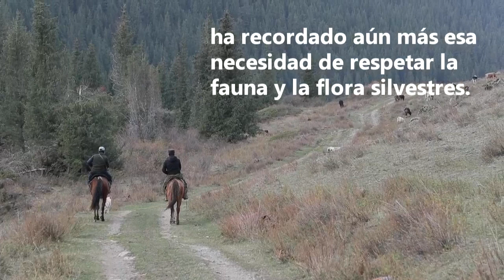El leopardo de las nieves, el fantasma de las montañas que pierde su hábitat natural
El cambio climático ha reducido el hábitat del leopardo de las nieves, especie amenazada de Asia Central, y también los pastos de las comunidades ganaderas locales, lo que aboca a humanos y felinos a un conflicto en el que seguramente estos últimos acabarán perdiendo, advierte Naciones Unidas.

¡Visítenos!